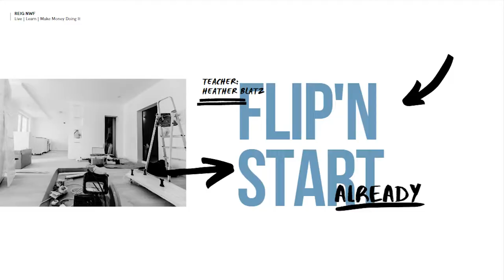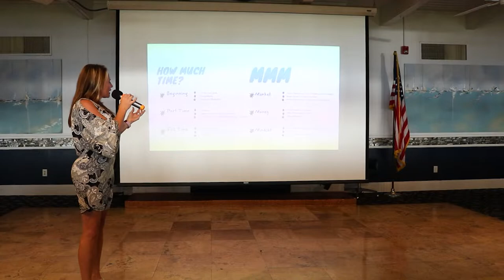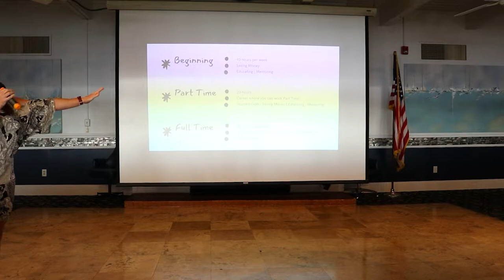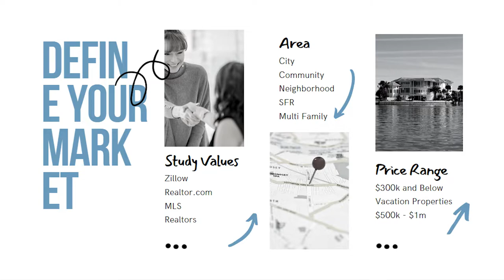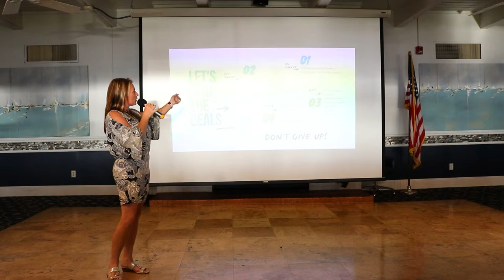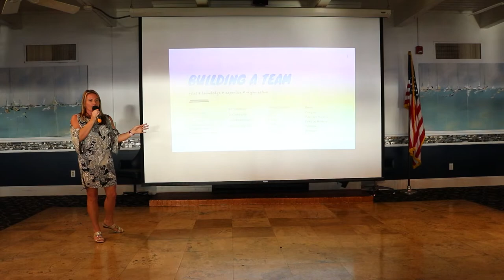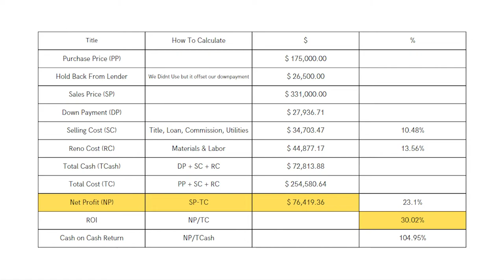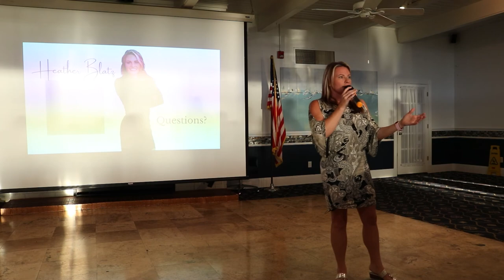"Flip'n Start" with Heather Blatz || Aug. REIG Meeting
Heather Blatz is excited to bring you back to the basics of flipping at the August REIG meet-up. Her profession has been a Broker/Realtor while her secret passion is flipping houses. By the age of 23, just over a year in her flipping venture, Heather had owned 11 homes, 4 as long-term holds and 7 flips.  Heather found her first flip by driving around in one of the lowest-income neighborhoods in Valdosta, Georgia looking for distressed or abandoned homes. Obviously, in 2007, people didn't run around with smartphones and apps that gave you Facebook pages and contact information at the click of a button, so how did she reach the owners? With barely any 1099 income and fresh out of college, how did Heather afford to buy these abandoned homes, much less how did she renovate them? She continues to follow the same principles and disciplines that began her flipping business today, only enhancing it as the world evolves. We invite you to join REIG on August 9th where Heather will share her story and teach you how to start your flipping and investing business as well as how to sustain a thriving wealth-building business no matter what the economy is doing or what season of life you find yourself in.
00:00 Introduction
01:25 Mindset
02:34 Building Confidence
03:41 Determination
05:11 Commitment to Growth
06:21 Conclusion
🤔Thinking about becoming an agent?
If this is your first time to this channel, and you want to know everything about working, playing, good, and the bad of working as a Real Estate Agent, then subscribe ▶ and tap the bell🛎 for notifications so you can be the first to hear my simple steps to expanding your Real Estate Carreer.😁

We get calls and emails everyday from people just like you, looking for help on becoming an Real Estate Agent and we absolutely love it.😍 Whether you want to be full time, part time, or just want to know if this is a career for you, give us a call☎, shoot us a text📝, or send us an email📨 so we can help you learn quickly and easily. We want YOU to SUCCEED!